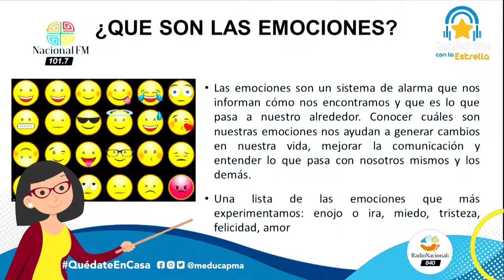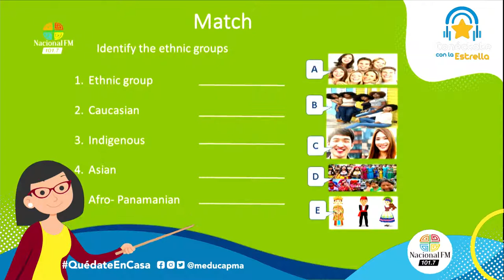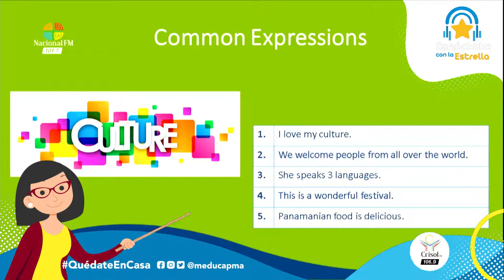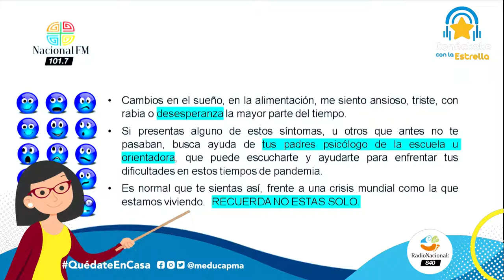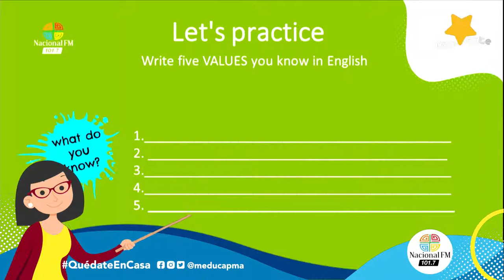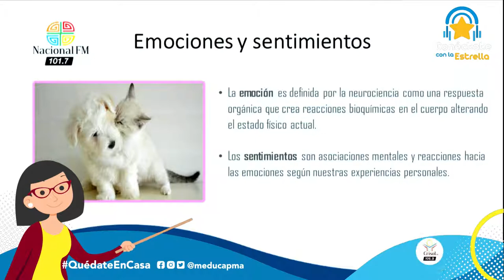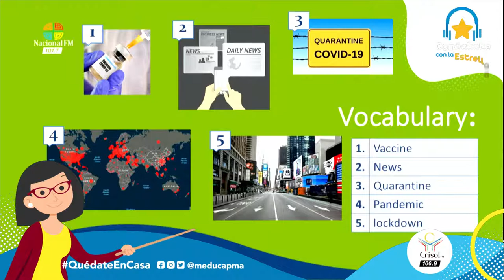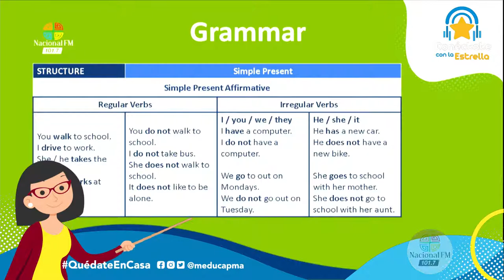⭐Conéctate con la Estrella Radio: Inglés 📻 - 31/07/2020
Podcast Educativo e Interactivo dirigido a:
Estudiantes de pre-media (séptimo, octavo, noveno grados) de 2:00pm a 3:00PM
Estudiantes de media (décimo,undécimo,duodécimo grados) de 3:00pm a 4:00am